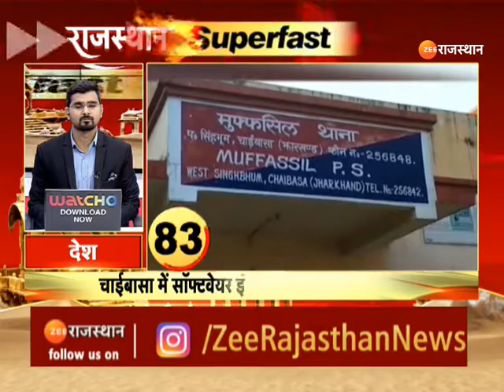Rajasthan Superfast: देश प्रदेश की बड़ी खबरें फटाफट अंदाज मेंI Latest NewsI Top NewsI Superfast News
1.BJP कोर कमेटी की बैठक में कई मुद्दों पर चर्चा
2.PM मोदी के राजस्थान दौरे को लेकर चर्चा
3.1 नवंबर को PM मोदी का बांसवाड़ा दौरा